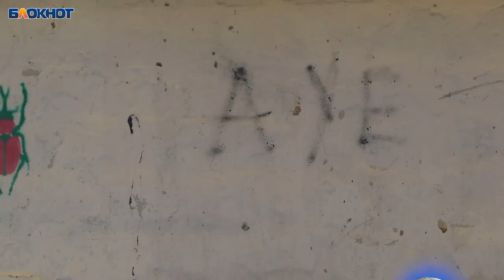Любовь избирателей Округ 16